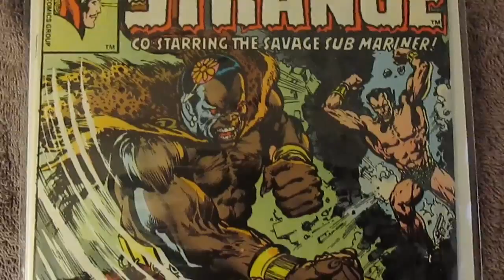Doctor Strange Vol 2 #31